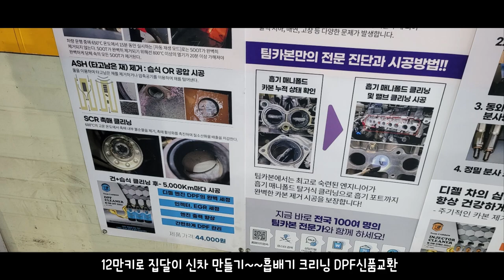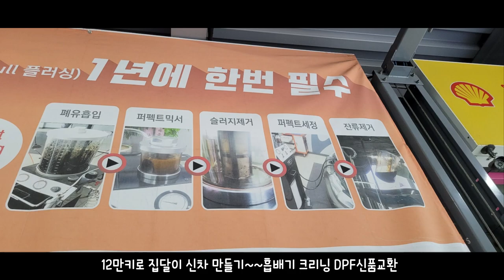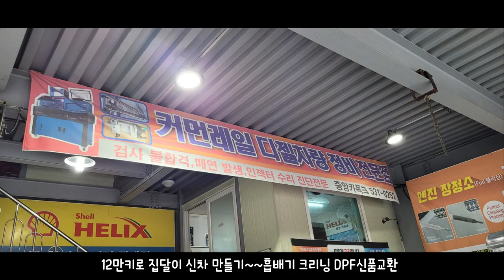12만키로주행한 디젤스타렉스 신차만들기 흡배기크리닝 DPF교환